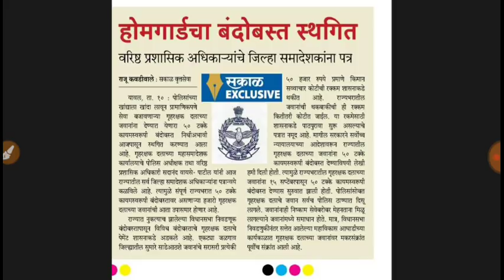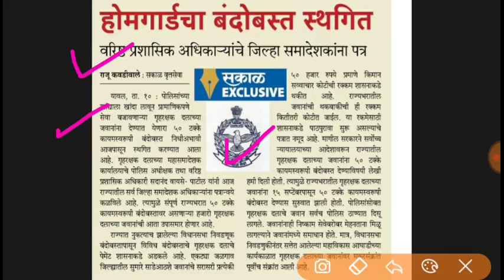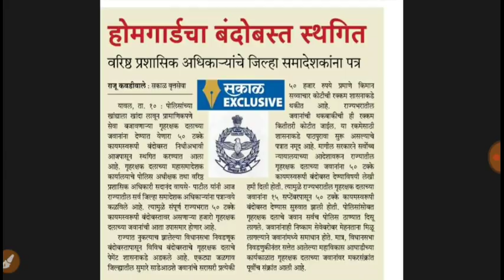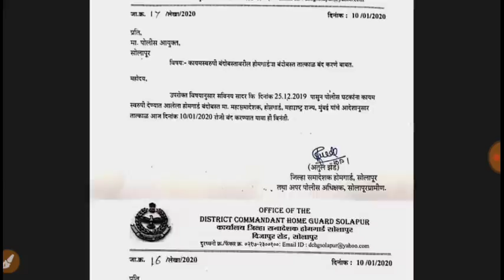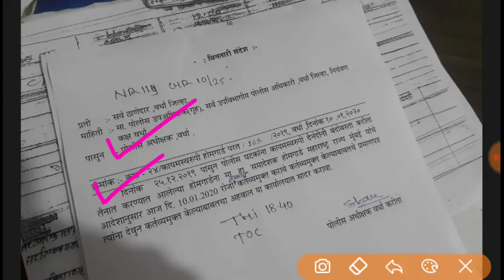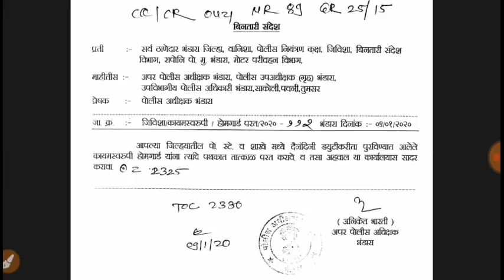महाराष्ट्र होमगार्ड ना झटका ।। ड्युटीवरून दूर करण्याचा शासनाचा निर्णय ।। बघा काय आहे निर्णय 😢😢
नमस्कार भावा आणि बहिणींनो ,
पोलीस होण्याचं स्वप्न उराशी बाळगलेल्या ,ध्येय वेड्या मित्रांसाठी घेऊन आलो आहे टेस्ट सिरीज अत्यंत माफक दरात ।।।
helping ganesh परिवारासाठी 100 रुपये सूट आहे।।
उपयोग घेण्यासाठी HGANESH40 हा कोड वापरा।।
अगोदर अँप डाउनलोड करा वापरा नंतरच टेस्ट लावा।।
नक्कीच फायदा होईल।
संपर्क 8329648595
Best Of Luck ,👍👍👍💐💐💐